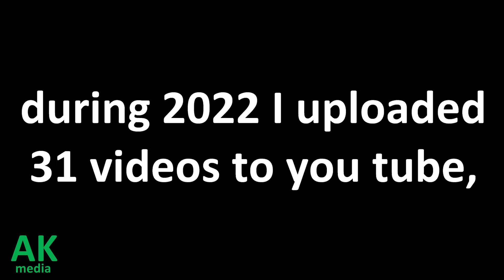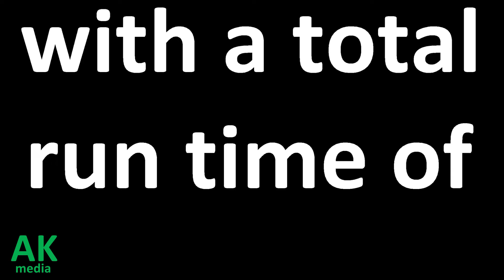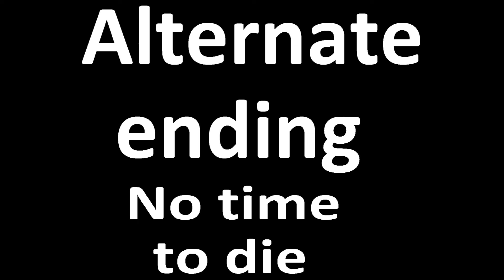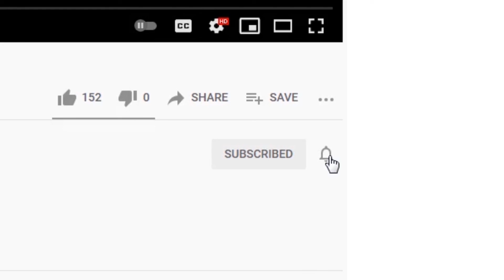My Youtube statistics 2022 video in full HD made by AK media year in review statistics